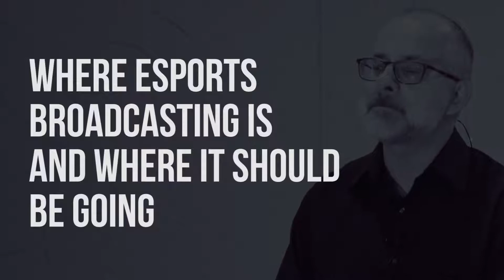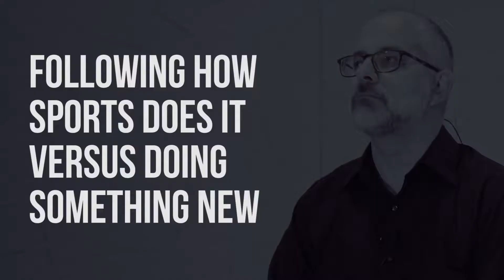Scott "SirScoots" Smith Interview at PGL Krakow 2017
We sat down and talked to one of the first esports broadcasters.

Transcript